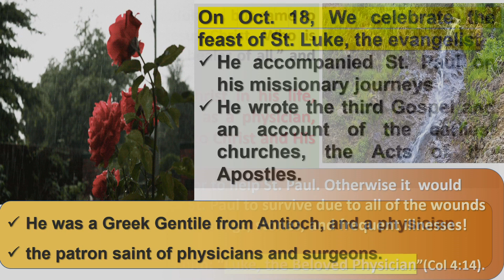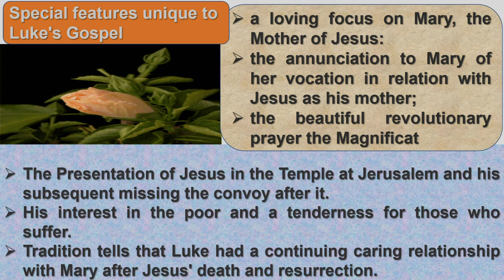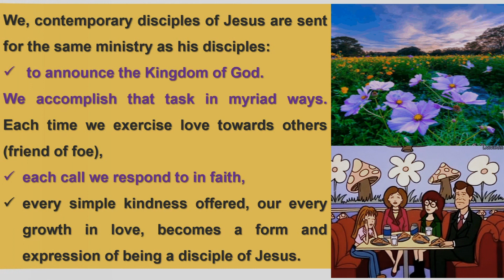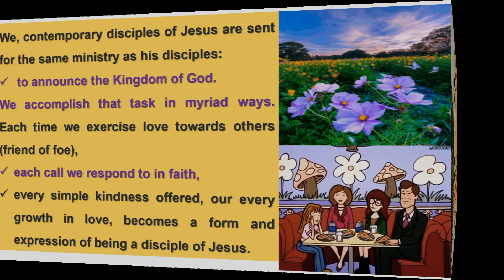St Luke, the Evangelist